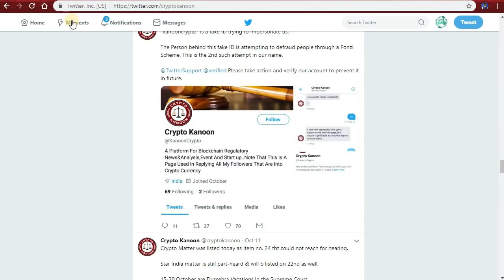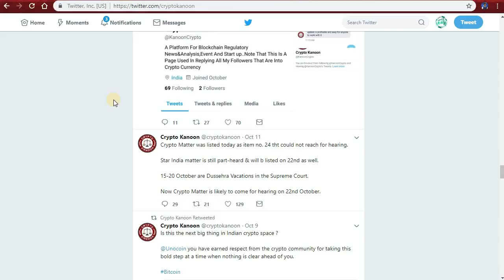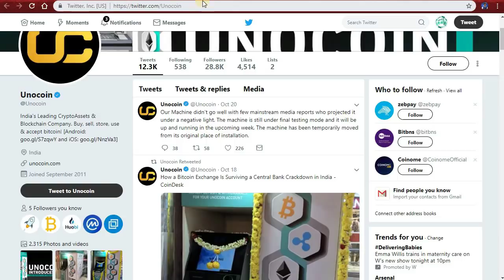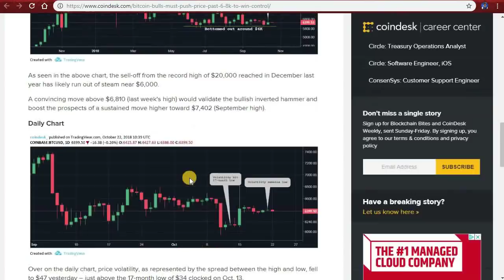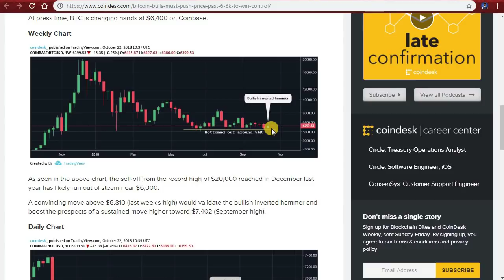Latest Bitcoin news in Tamil - supreme court result - unocoin atm - bitcoin pump or dump?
In this video, i have explained 3 important cryptocurrency (Bitcoin) related news in Tamil - 23/10/2018

They are,

1. What happened to supreme court decision about RBI ban on exchanges dealing with INR parts?

2. What was the unocoin ATM about?

3. Finally, what is the Bitcoin next move? Pump or Dump?

Watch this video to find answers for these questions.

5. LocalBitcoins (Peer to Peer)
6. Paxful (Peer to Peer)

1.

●▬▬▬▬▬▬▬▬▬▬▬Community▬▬▬▬▬▬▬▬▬▬▬●
USDT-TRC20 -  TKWVLUgkLZ4VWPextUFmK1q4cQgBrgRpPM
USDT-ERC20 - 0xdc0ecd1a1718139dfa80b0ed8e47dfe97b71f318
Tron - TKWVLUgkLZ4VWPextUFmK1q4cQgBrgRpPM